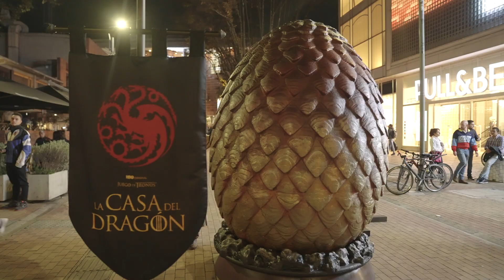La casa del dragón en Colombia | HBO Max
Dragones, batallas y mucho fuego se tomaron Colombia en una experiencia digna de LaCasaDelDragón. Acá una probadita de lo que vivimos.